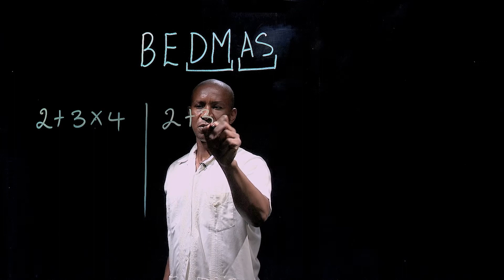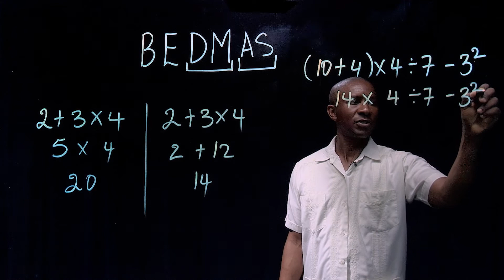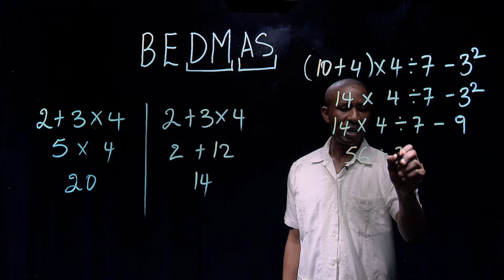BEDMAS: The Solution to Mathematical Chaos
What would a society be without order? Chaos.

Life is confusing without order. In a math context, BEDMAS is an acronym for the order of mathematical operations. It stands for: Brackets, Exponents, Division, Multiplication, Addition, and Subtraction, This direction helps us to restore order and help us arrive at the right mathematical solution.